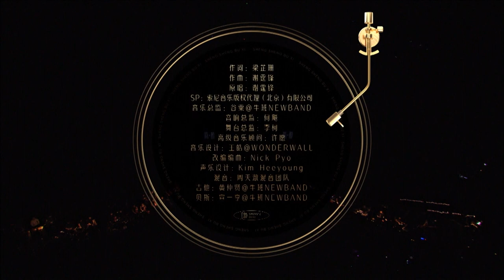舞台效果拉满！周柏豪《一击即中》燃爆全场，再现谢霆锋经典！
水与火的结合表现了整首歌曲的力量，周柏豪把整个舞台变成了演唱会现场，声音强劲有冲击力，感情也很饱满，整个表演养眼又好听，相信观众早已经被击中了。周柏豪的选曲也备受好评，上下半场两首歌曲都很有品位。